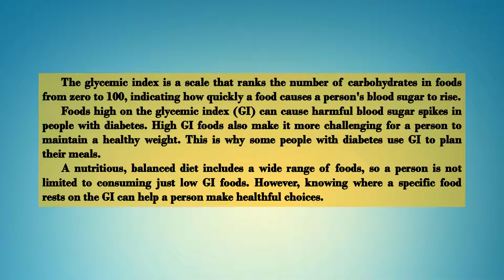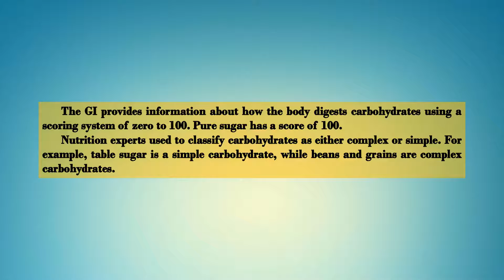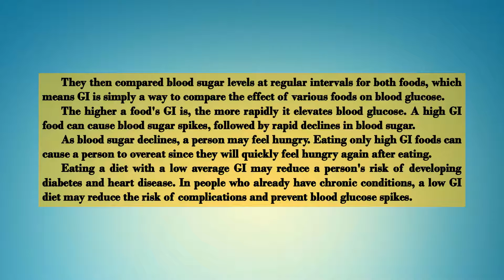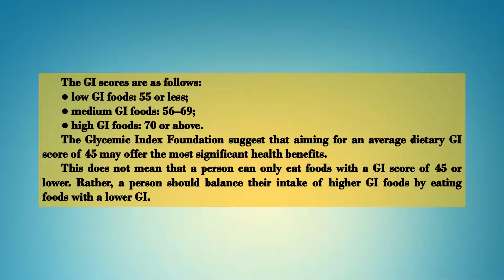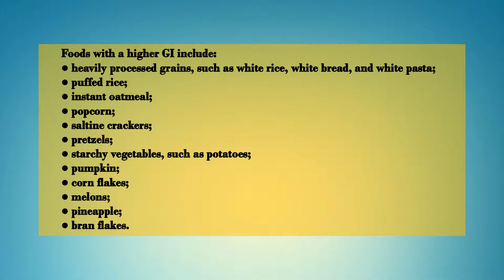What is the glycemic index?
The GI can help a person make healthful decisions about their overall diet and nutrition.
People with diabetes, those trying to lose weight, and people at risk of heart disease can reap significant benefits from a low GI diet, though the benefits extend to everyone — not just people with chronic illnesses.
Eating a low GI diet does not have to mean avoiding all high GI foods. Instead, a person's goal should be to stay balanced over time, with a strong focus on fiber-rich foods with a low GI. A doctor or dietitian can help with planning a delicious and nourishing diet that features a wide variety of low GI foods.